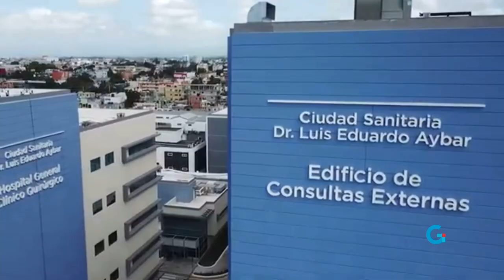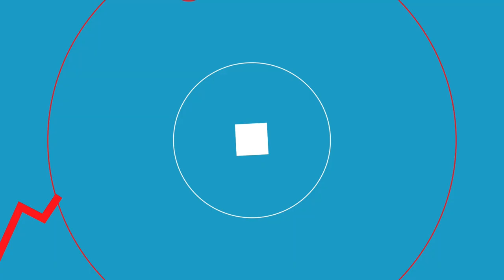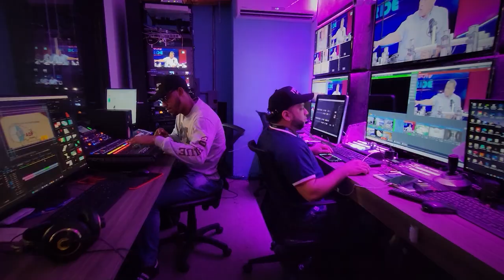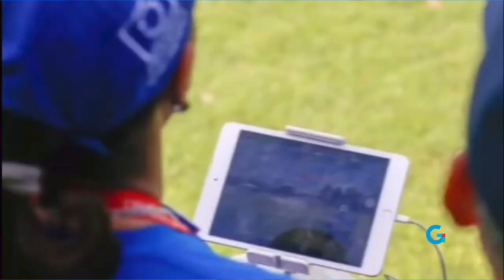AGENTES DEL CAMBIO 20-06-2024